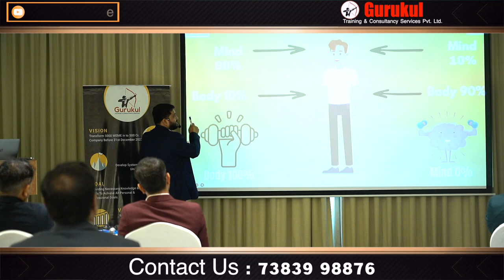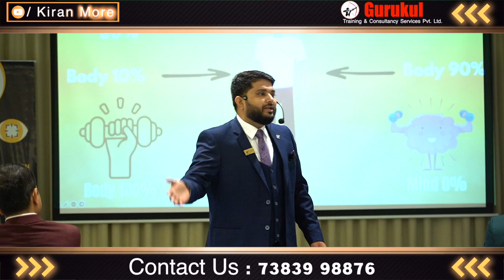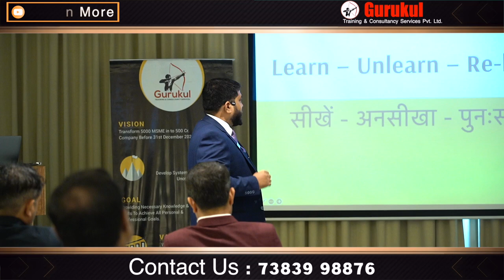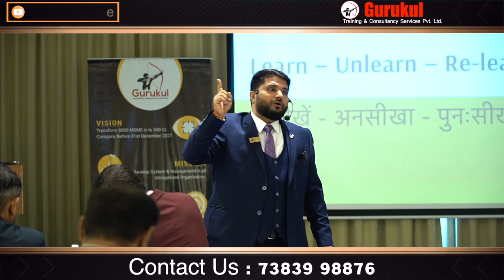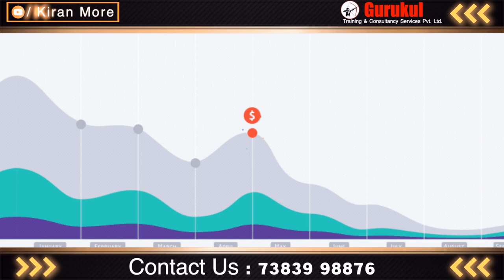why 90% business in struggle in 2024 | Reasons Why Startup Fail in India